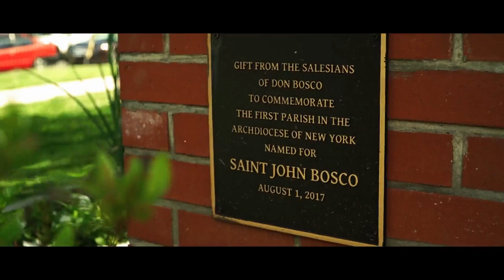THE MOMENT - VIDEOCLIP DE PRUEVA